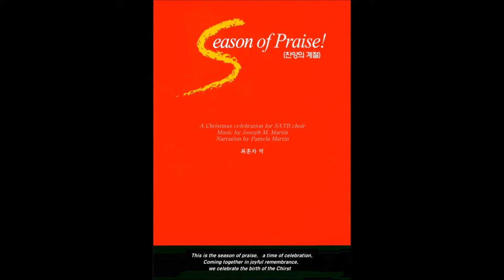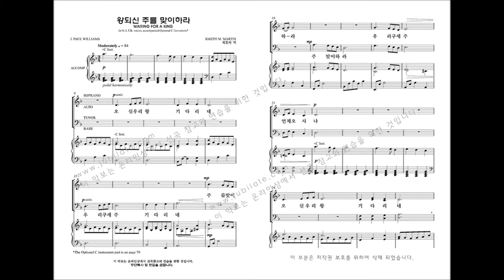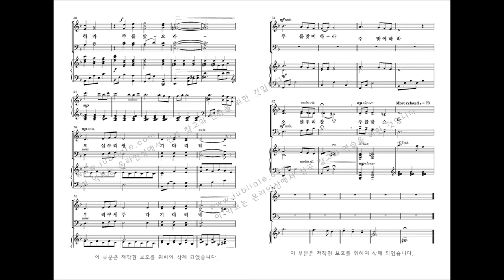[성탄절 칸타타] Joseph M. Martin '찬양의 계절' 02.왕되신 주를 맞이하라